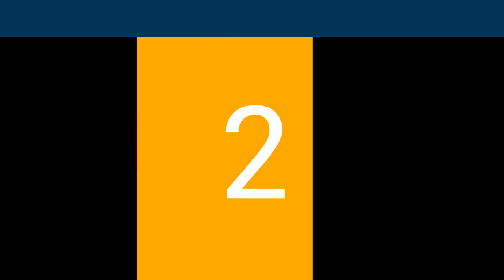Sharing snacks with Natsu ASMR